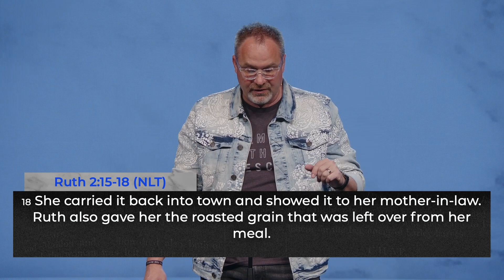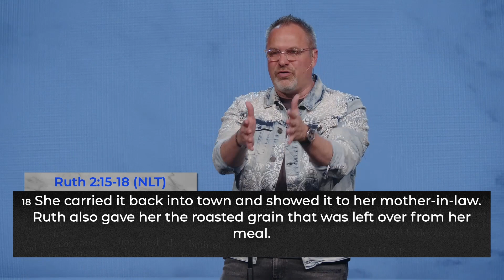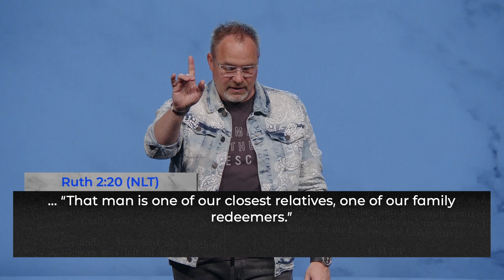4 Signs You Might Have A Keeper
Are you tired of superficial dating? Join us as we reveal the qualities that make a real difference in finding love. Don't settle for less! Tune in for insights and inspiration.

NEXT STEPS 👇👇👇
Get connected, surrender your life to Jesus, ask for prayer, & more! Click the Next Steps link on our page.

ABOUT NEW LIFE CHURCH:
New Life Church is one church in multiple locations and our cause is to see people find Jesus and lives changed. Our guarantee is that we will love you right where you are and journey with you to the center of God’s will for your life. Learn more about New Life or join us for a service online. Link on channel page.

Podcast: New Life Church with Jeff Baker